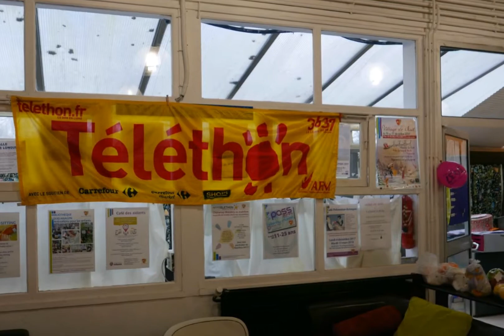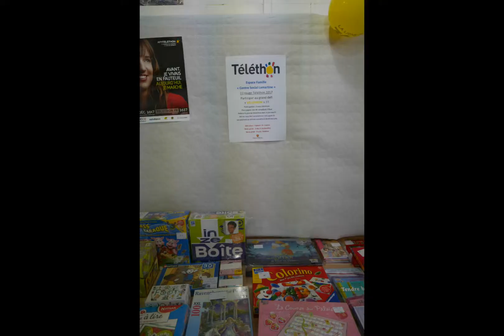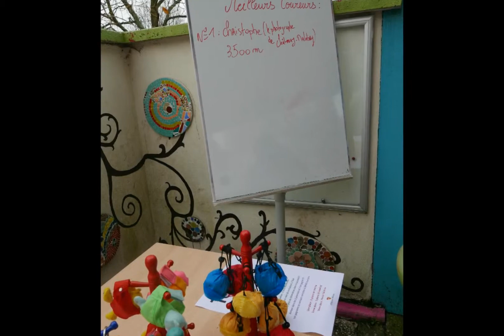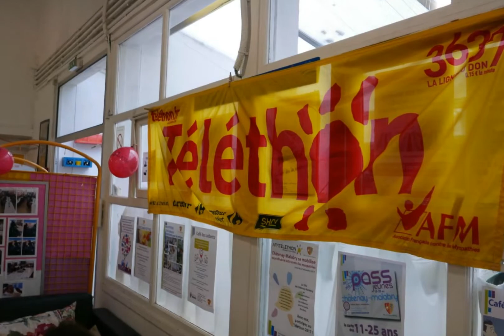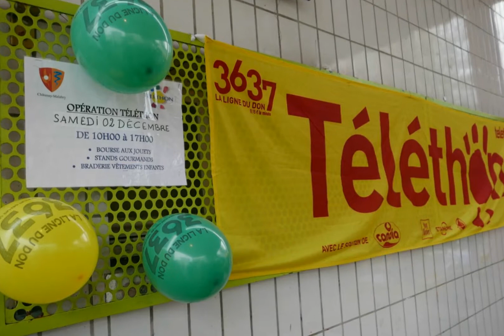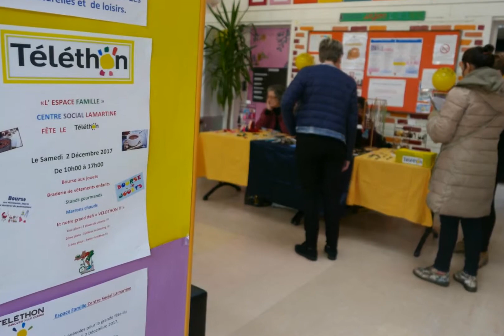Téléthon 2017 au centre Lamartine Chatenay-Malabry